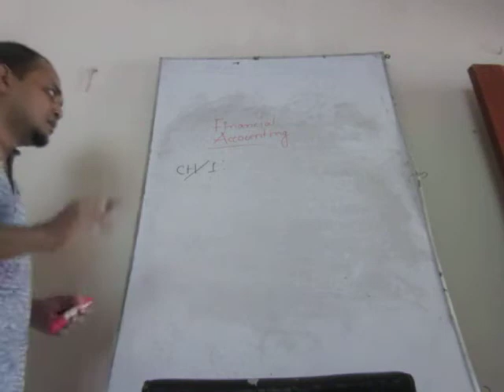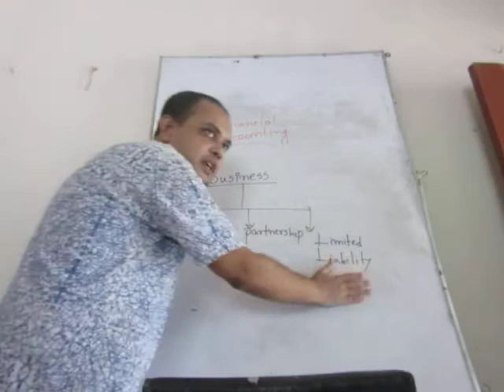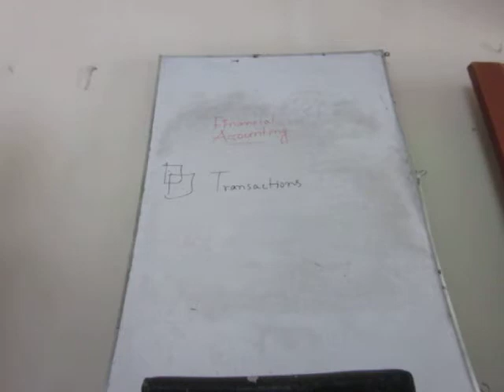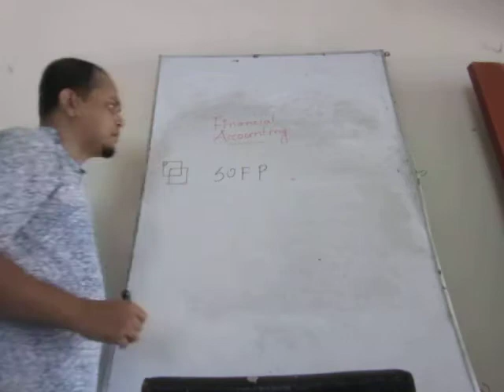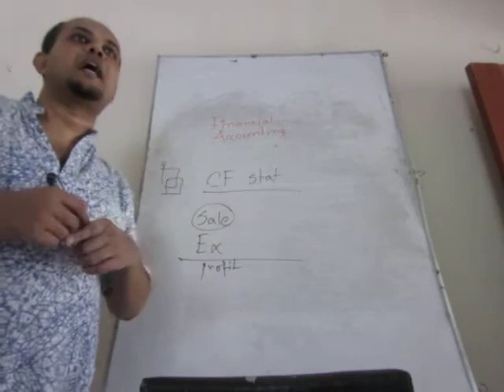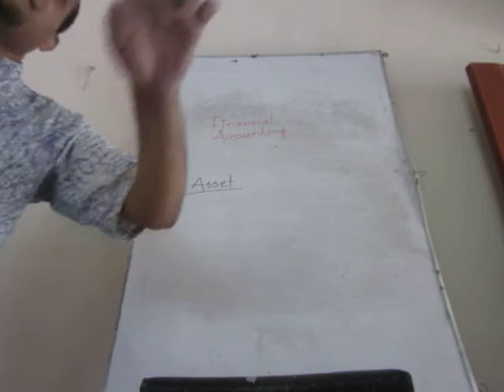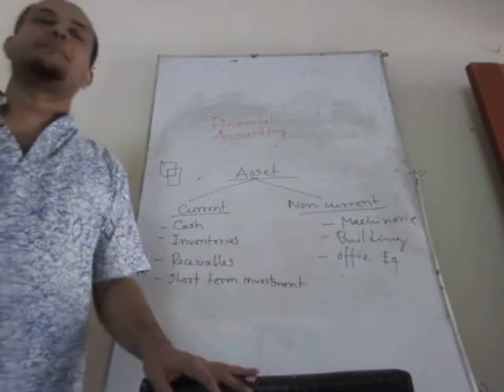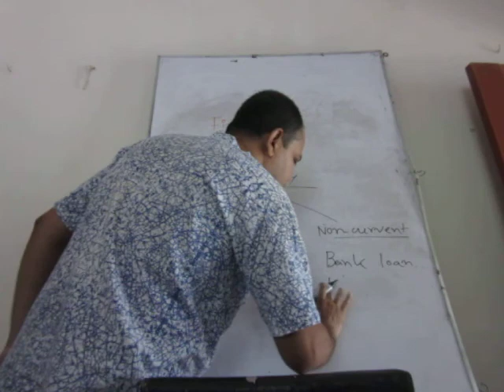ACCA SCHOOL F3 and CIMA/BA3 Class 1: Fundamentals of Financial Accounting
ACCA/F3 and CIMA/BA3 class on Fundamentals of Financial Accounting
By- Institute of Finance and accounting, Khulna